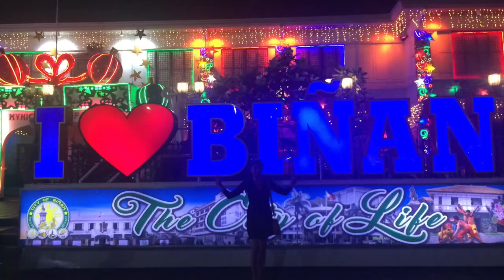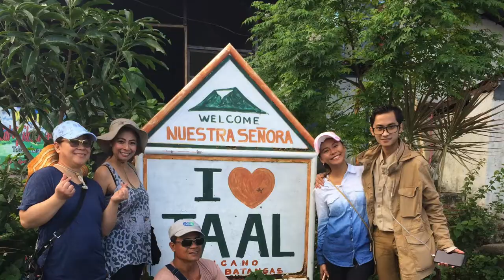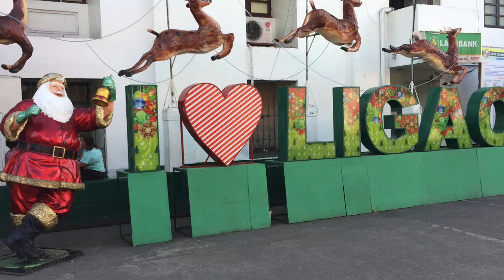Philippine Holiday, Taal Volcano Tour & Bicol Region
Holiday with my family